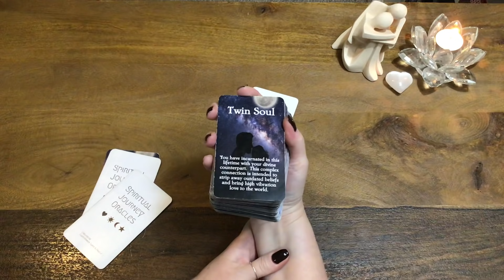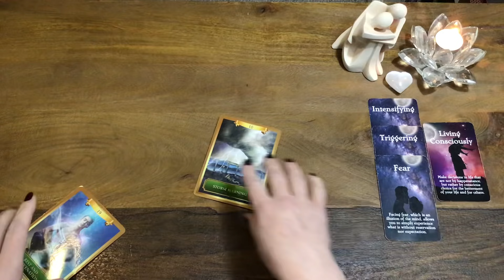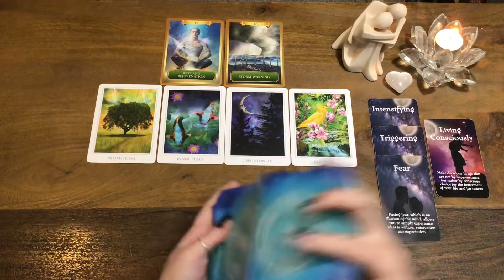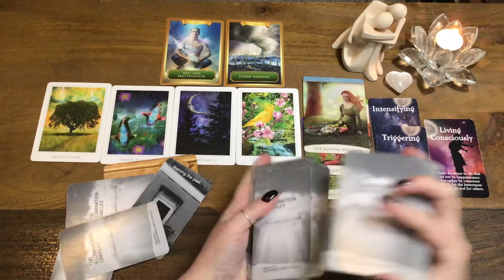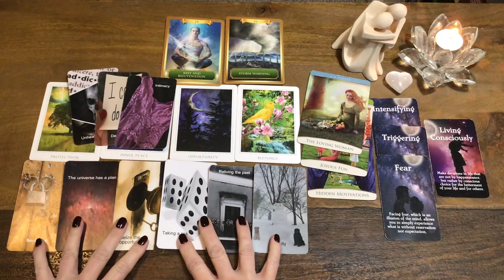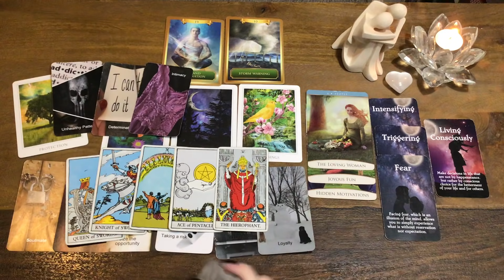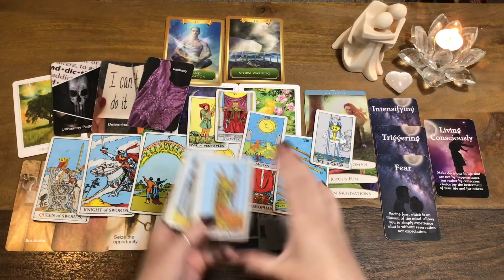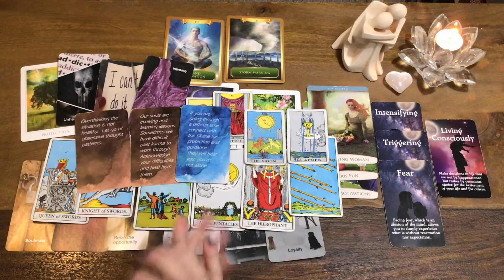Pisces December 2021 - Seeing this connection in a new light. 🦋❤️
For a personal reading or to purchase my oracle decks, please visit my Etsy shop

Thank you to my sweet tribe for supporting me and extending your love and generosity.  I appreciate you!  ♥

MY DECKS:
Spiritual Journey Oracles
Messages from Spirit
Healing Messages from Spirit
Compassionate Soul

Please beware of scammers offering readings.  The only way to book a reading with me is through my Etsy shop.